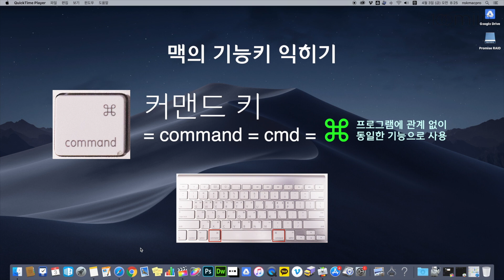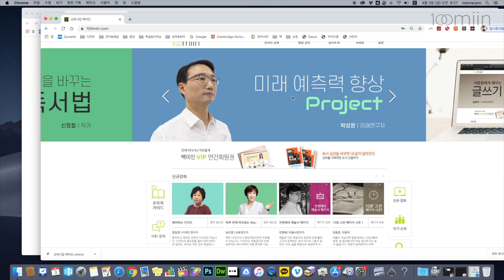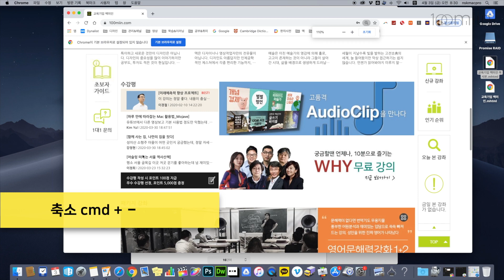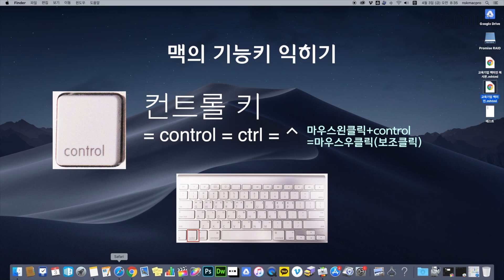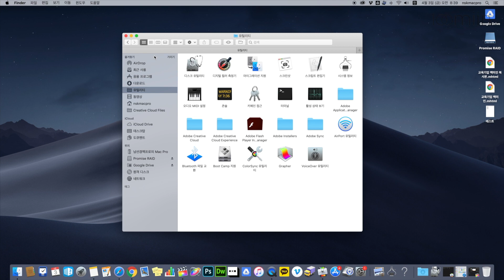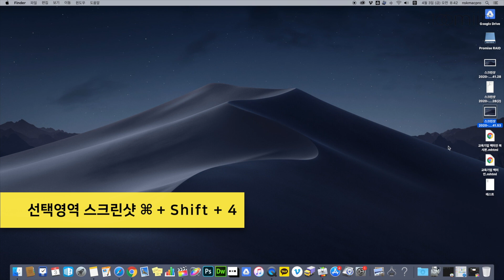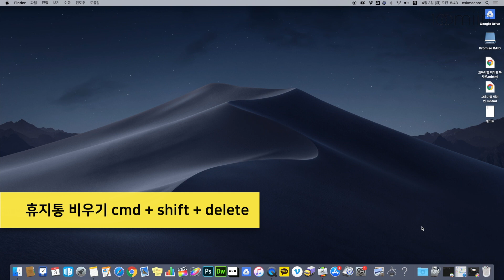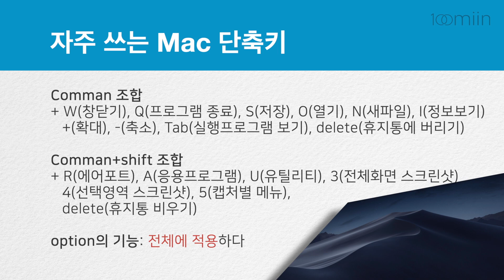효율 3배! 맥 필수 단축키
마우스 쓰면 된다고요? No No!
Mac 단축키는 삽질을 방지하고 효율을 높여줍니다